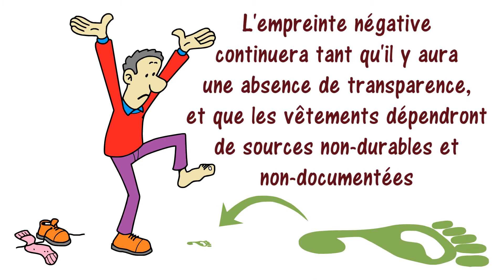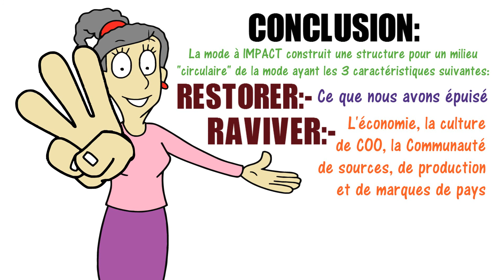IMPACTABLE FASHION FRENCH ... Making the case for a sustainable fashion accelerator